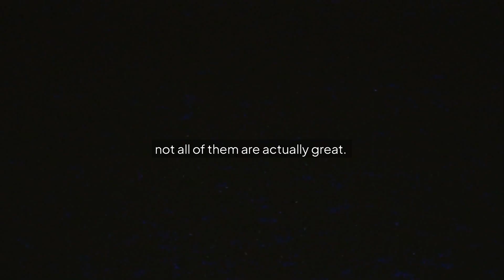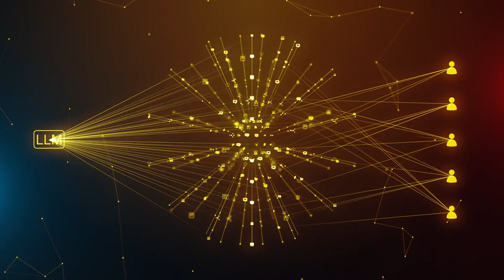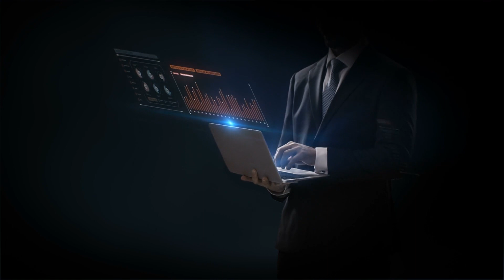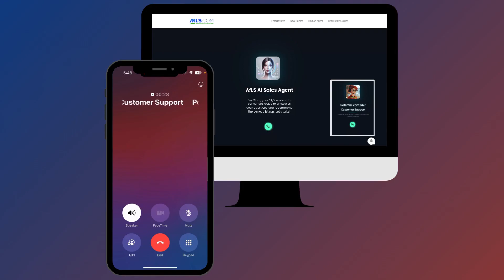7 Must-Have Features for AI Voice Agents in 2025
Not all AI voice agents are created equal—and in 2025, customers can tell the difference.

In this video, we break down the 7 essential features that separate basic bots from powerful AI voice agents. From real-time responsiveness and NLU to personalization and smart escalation, you'll learn what your business really needs to deliver fast, human-like support.

✅ Learn what makes a voice agent truly great
✅ Discover what features matter in 2025
✅ See how your business can create a better customer experience

⏱️ Chapters
00:00 - Introduction
00:32 - Natural Language Understanding (NLU)
00:55 - Real-Time Responsiveness
01:14 - Handling Multiple Intents
01:39 - Personalization and Context Awareness
01:58 - Sentiment Detection & Escalation
02:21 - Multilingual & Dialect Support
02:39 - Integration & Customization
03:09 - Conclusion